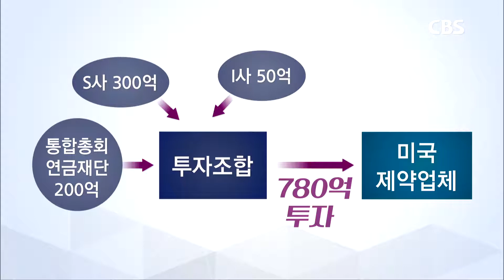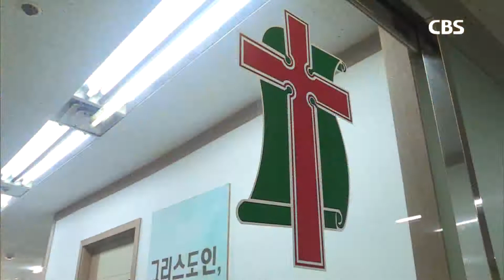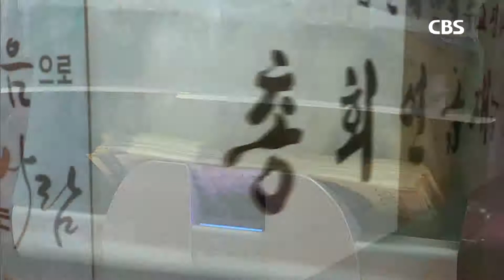[CBS 뉴스] '200억 손실 투자' 예장통합연금재단 또 특감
[앵커]

5천6백억 원 규모의 자산을 운용하고 있는 예장통합 총회연금재단이 또다시 특별감사 요구를 받고 있습니다. 3년 전 투자한 200억원을 날릴 상황이 되면서, 연금 가입자들이 특별감사를 요구한 겁니다.

연금재단은 오는 18일 이사회를 열어 특감 수용 여부를 최종 결정하기로 했습니다. 천수연 기잡니다.

[기자]

예장통합 총회연금재단은 지난 2017년 신한금융투자 등이 조성한 투자조합에 200억원을 투자했습니다.

이 투자조합은 통합연금재단을 비롯한 국내 투자자를 모아 모두 780억 원을 미국의 한 당뇨병 치료제 개발업체에 투자했습니다.

그러나 해당 업체는 새 치료제에 대해 미국 식품의약품안전처 FDA의 승인을 끝내 받지 못했고, 지난 해 말 파산 절차에 들어간 것으로 알려졌습니다.

지분참여 형태로 투자돼 회사가 파산하면 투자금 200억원은 사실상 회수가 불가능할 것으로 전망되고 있습니다.

가입자회는 이번 투자 손실과 관련해 특별감사를 요구하고 나섰습니다.

특히 당시 연금규모가 3천 7백억 원이었던 것을 고려하면 200억원을 한 곳에 투자한 것은 과도했다며 투자 배경에 의구심을 나타내기도 했습니다.

[정일세 목사 / 통합총회 연금가입자회 회장]
"3년 동안 FDA 승인이 계속 거부됐을 때 뭘 했느냐는 거죠. 과정에. 그 부분에 의문이 있는 것이고, 이걸 누가 소개했느냐, 누가 끌고 왔느냐, 어떤 기준에 의해서 이런 투자를 하게 됐느냐... "

가입자회장 정일세 목사는 기금운용이 보다 안정적이어야 한다고 밝혔습니다.

실제 당시 투자조합이 제시한 수익률은 19%, 수익률이 높은 만큼, 위험도 클 수 밖에 없었던 셈입니다.

"우리가 좀 적게 받는 한이 있더라도 안정성이 유지돼야지 원금이 날아가는 이런 투자를 해선 불안해서 못살잖아요. 그런 투자를 해선 안된다.. "

이번 200억 투자 건과 관련해 연금재단은 투자조합 운용사의 불완전 판매 의혹이 있다며 금융감독원에 제소를 준비하고 있다고 밝혔습니다.

[최성욱 목사 / 통합총회 연금재단 이사장]
"여기에 대해서는 우리가 법적으로 분명히 저쪽이 잘못한 부분이 있기 때문에 그 부분을 가지고 금감원 제소를 통하고, 거기서 안 되면 법정 소송을 끝가지 해서라도 최대한 손실액을 찾아오겠다..."

또, 가입자회의 특감요구는 수용할 의사가 있다면서, 오는 18일 이사회에서 수용여부를 결정할 것으로 알려졌습니다.

그러나 올 초 자체조사에서는 투자 결정 당시의 절차적 위법은 없었던 것으로 확인했다고 전했습니다.

연금재단은 지난해에도 천100억원 규모의 대형 부동산 매입 매각과 관련해 특감을 받았고, 당시 이사장 등이 총회 재판에 회부된 상탭니다.

신뢰를 회복하기도 전에 또 다시 악재가 터지면서, 연금재단에 대한 불신이 쉽게 가라앉기는 어려울 것으로 보입니다. CBS뉴스 천수연입니다.